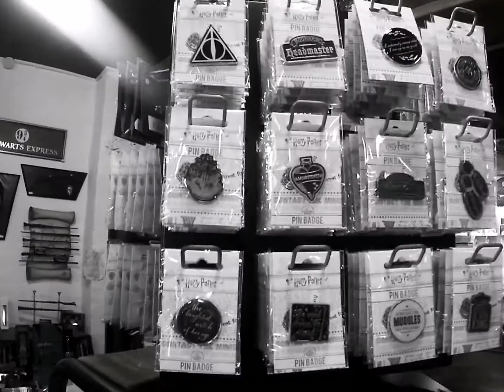Harry potter shop Shrewsbury 2020